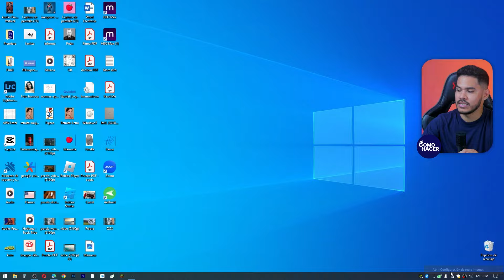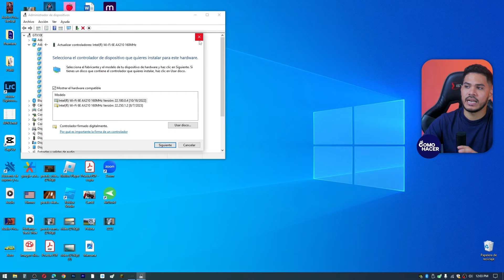📶​ Cómo Volver a ACTIVAR MI WIFI MANUALMENTE en Windows 10 ​⚙️​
En este tutorial práctico, descubre cómo volver a activar tu conexión Wifi manualmente en Windows 10. Acompáñanos paso a paso mientras te mostramos las soluciones más eficaces para solucionar problemas comunes de conectividad inalámbrica. Dale un impulso a tu productividad y entretenimiento en línea siguiendo nuestras instrucciones claras y concisas. ¡Activa las notificaciones para no perderte ninguna actualización y acompáñanos hasta el final para solucionar todos tus problemas de Wifi en Windows 10!